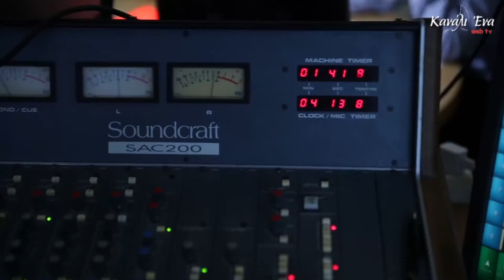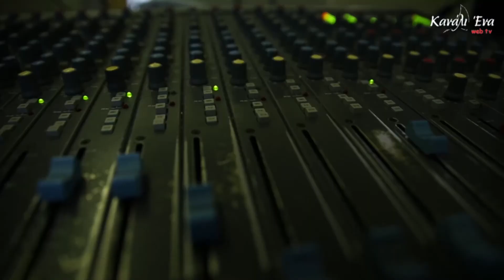Εκδήλωση για την ανταποδοτική ανακύκλωση